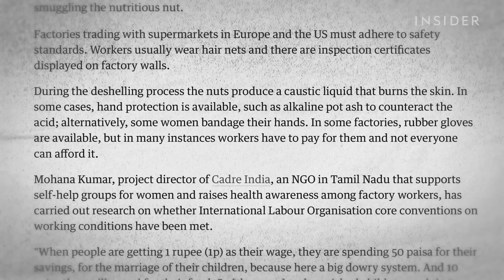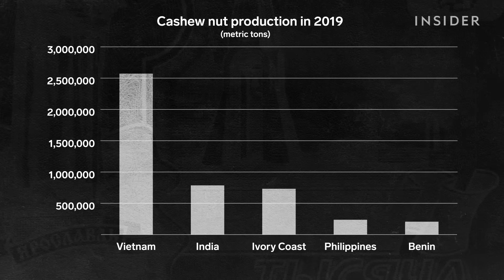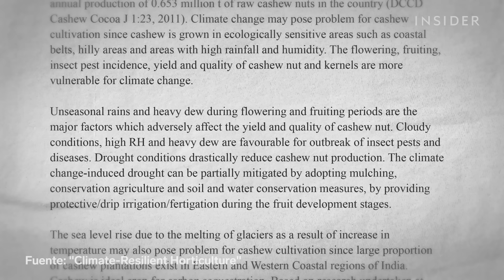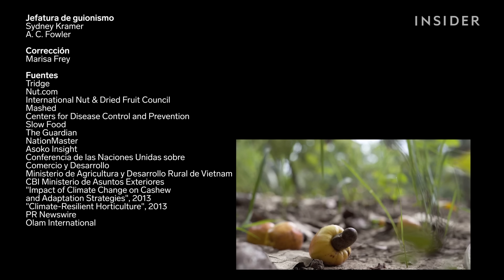Por qué son tan caros los anacardos | Qué caro | Insider Español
Un kilo de anacardos puede costar 10 $ al por mayor, esto es, más de siete veces más que los cacahuetes. En EE. UU., los precios al por menor de los anacardos crudos enteros pueden alcanzar los 15 $ el medio kilo. No obstante, la producción de anacardos es más compleja que la de la mayoría de frutos secos. Dado que cada anacardo crece dentro de una cáscara tóxica, hay que extraerlo con cuidado y procesarlo rigurosamente para garantizar que el líquido cáustico del interior de la cáscara se destruya por completo. Entonces, ¿cómo se procesan los anacardos? ¿Y es esto lo que los hace tan caros?

El procesamiento de los anacardos se está automatizando en gran medida, aunque todavía se hace a mano en muchas fábricas de Sri Lanka.

Olam y el International Nut & Dried Fruit Council no están asociados con este video.

Insider en Amazon Prime